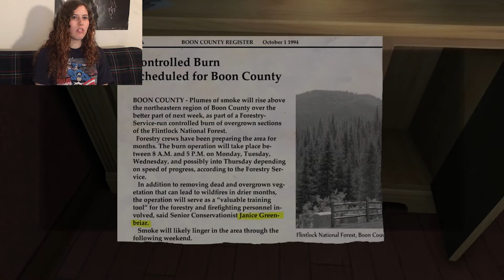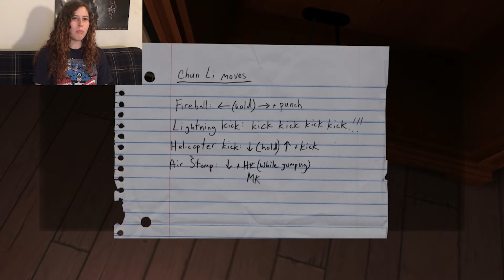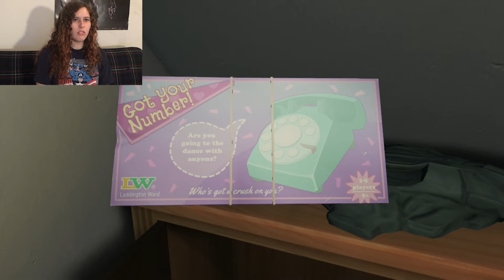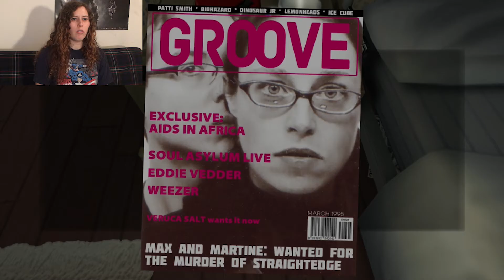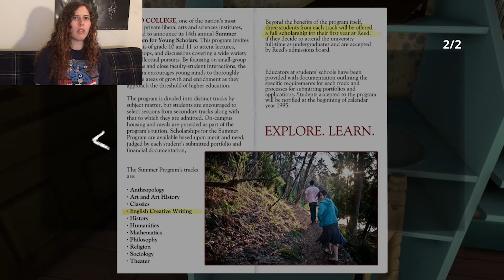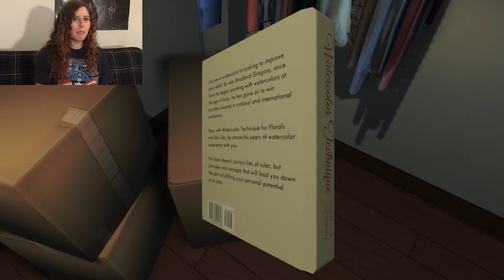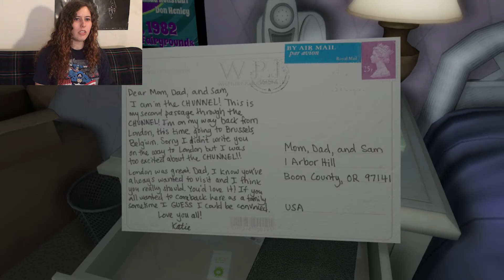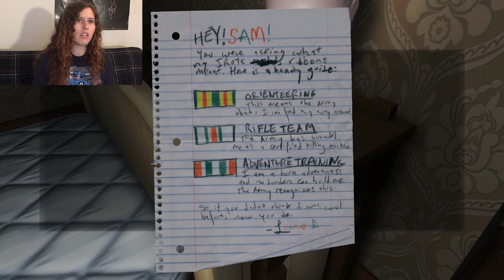Gone Home (Part 2): Girl Love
This is me playing Gone Home I hope you love it:3